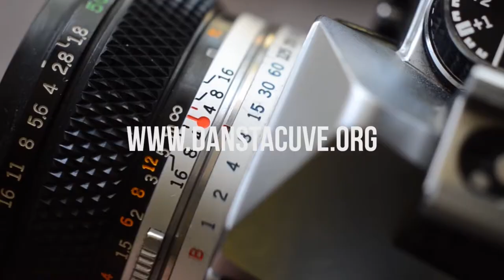📷 Polaroid SX-70 Alpha 1 Model 2 Review : The best polaroid ?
Présentation de l'appareil photo Polaroid SX-70 Alpha 1 Model 2

📚 Livre - Les secrets des tirages Alternatifs

* Andoer Panneau Led
* SanDisk Ultra 32Go
* Bestlight panneau led
* Chargeur + Batterie des panneaux led

Camera review : Polaroid SX-70 Alpha 1 Model 2

--- Equipment used for recording the video ---
* Andoer led panel
* SanDisk Ultra 32Go
* Bestlight led panel
* Led panel charger